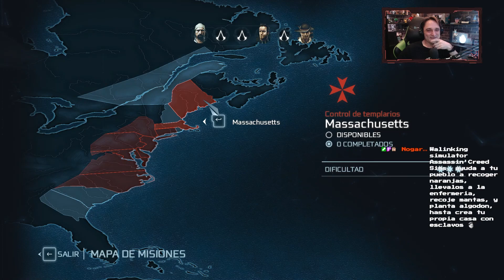Assassin's Creed III (2012). #62. Ayudando a los enfermos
Quinta entrega secuencial de Assassin's Creed.

 La entrega anterior, Assassin's Creed: Revelations cerró la trilogía de Ezio Auditore y en octubre de 2012, se lanzó el quinto título de la saga, Assassin's Creed III.
 Esta entrega estaría protagonizada por un nuevo antepasado y dado que se iba a utilizar un personaje nuevo y no uno pre-existente en la saga, esta entrega fue numerada como Assassin's Creed III.

 La historia transcurre entre los años de 1754 a 1783, teniendo como protagonista a un nuevo ancestro, Ratohnhaké:tön, también llamado Connor Kenway, de ascendencia británica y Mohawk. Además, su padre Haytham Kenway es protagonista de dicha aventura. La guerra entre asesinos y templarios ha sido envuelta en la Guerra de independencia estadounidense.
 Un joven mestizo llamado Connor Kenway, es atraído hacia la lucha contra la tiranía cuando su pueblo es atacado y arrasado por colonizadores. Durante el transcurso de la historia, Connor, se reunirá con personajes históricos como, George Washington, Benjamin Franklin y Charles Lee, entre otros.